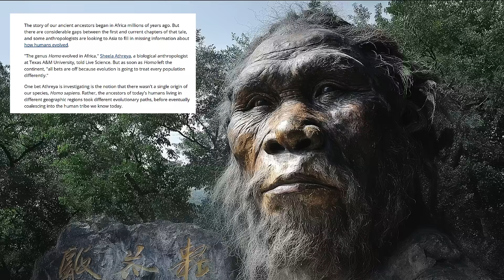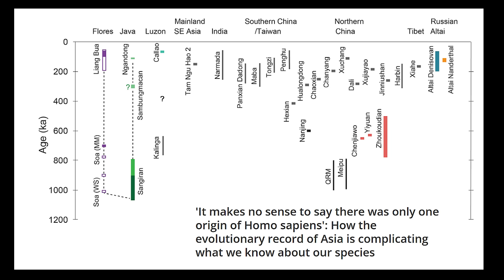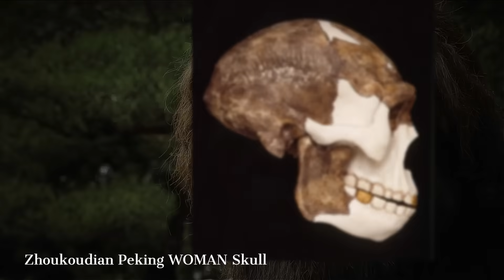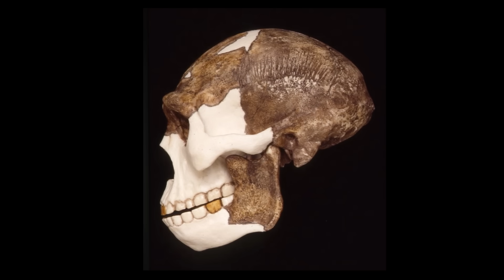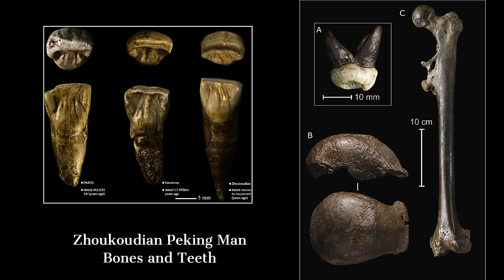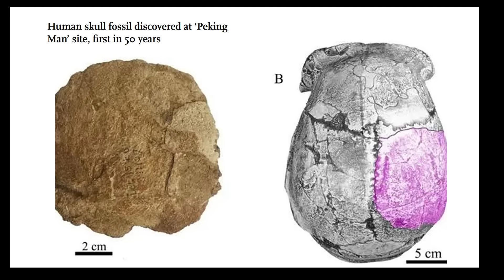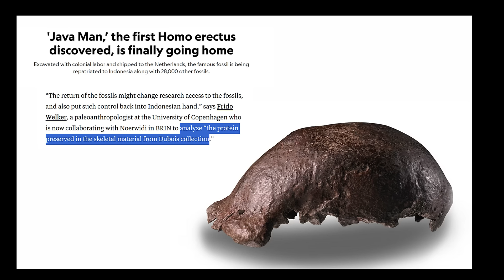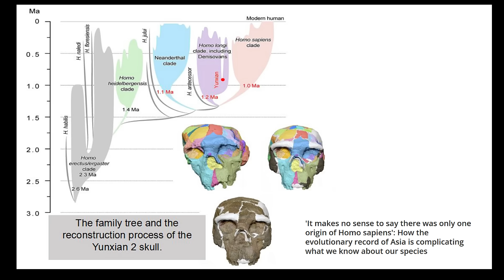New Model of Human Evolution Explains Everything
The field of paleoanthropology is undergoing a significant revision. Recent fossil discoveries are reshaping our understanding of early humans and human evolution. These advancements offer exciting insights in anthropology, and are presented in this science video.

“It makes no sense to say there was only one origin of Homo sapiens.   The genus Homo evolved in Africa, But as soon as they left the continent, all bets are off, because evolution is going to treat every population differently", said Sheela Athreya, a biological anthropologist at Texas A and M University, in a recent interview with "Live Science".

This idea reflects a growing shift among researchers who are re-examining the human fossil record of Asia. For most of the twentieth century, discoveries from Zhoukoudian near modern Beijing were confidently placed within the category of Homo erectus. They were thought to represent a primitive stage of humanity: heavy-browed, thick-boned, small-brained, and stuck somewhere on the path between ape and modern human.

Diversity and Evolution of Archaic Eastern Asian Hominins:
A Synthetic Model of the Fossil and Genetic Records